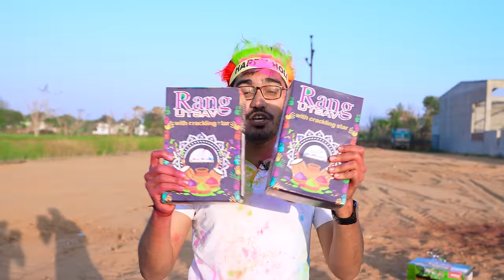₹300000 Holi Stash Testing- ये पिचकारी बिजली से चलती है | PART-2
Hello guys, is video me humne apne Holi Stash ka Part-2 Test karke dikhaya hai.